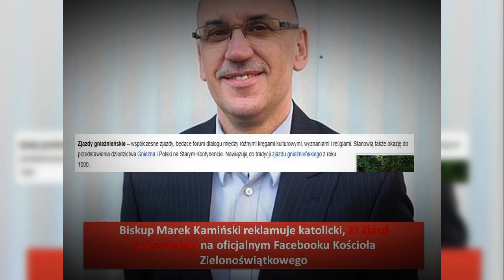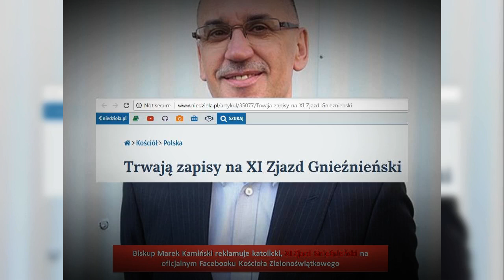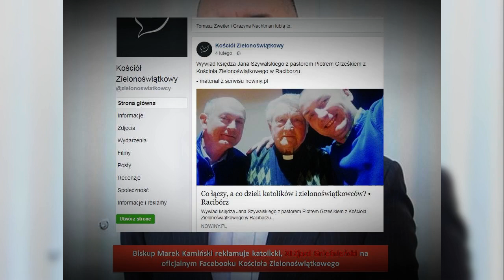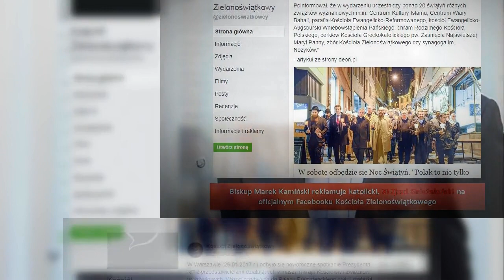Biskup Marek Kamiński reklamuje XI Zjazd Gnieźnieński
Oficjalne zaproszenie wszystkich Zielonoświątkowców od ich biskupa...